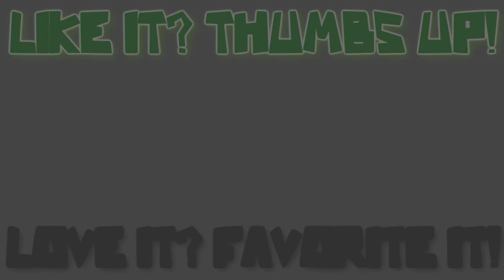Facebook: Unlike That Sh!t! ft. ObeyyDomoNation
You ever like someone's status for something and they don't do it?! UNLIKE THAT SHIT!